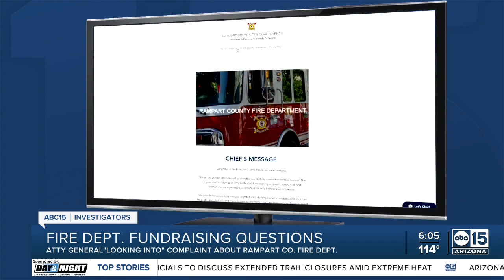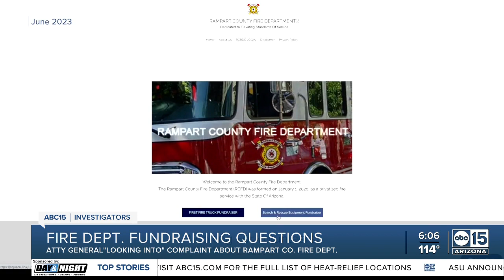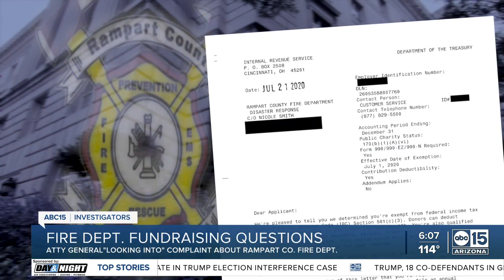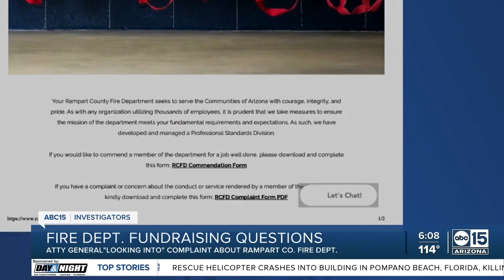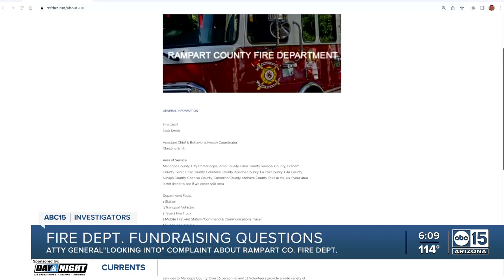Firefighters Union: Concerns about fundraising by ‘Rampart Co. Fire Department’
The Arizona Attorney General’s Office is "looking into" concerns from the state’s largest firefighter union about a Valley fire department’s online fundraising efforts and claims about its capabilities.  The fire department in question is called Rampart County Fire Department.  The agency, which claims to operate in nearly every Arizona county, gets its name from the 1970s show "Emergency!"